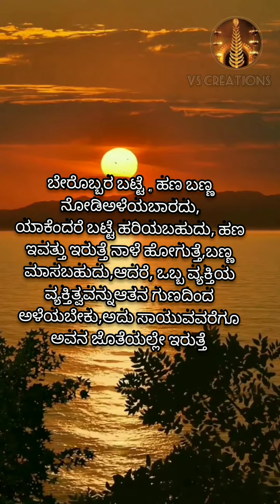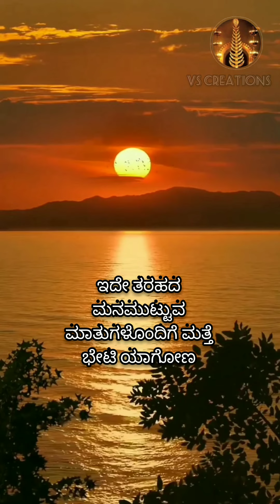ಎಲ್ಲರೂ ಕೊನೆಗೆ ಹೇಳುವ ಮಂತ್ರ@vscreations8381